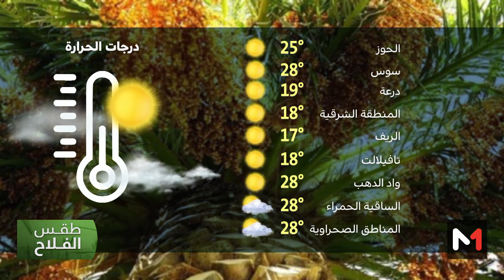طقس الفلاح : الخميس 08 فبراير2024